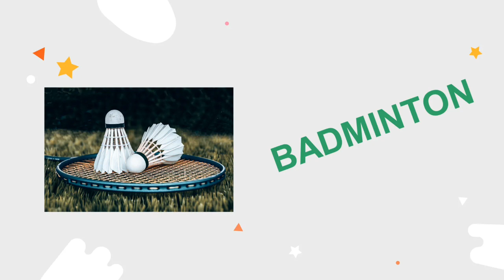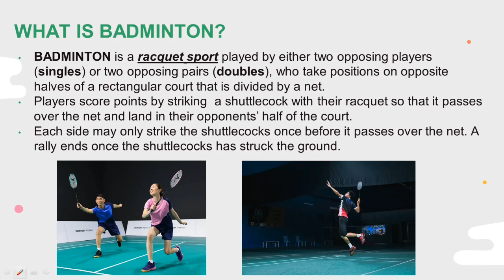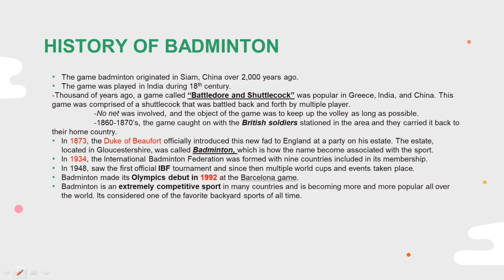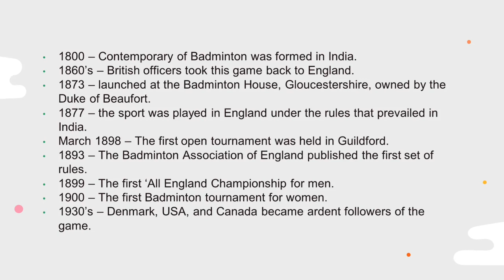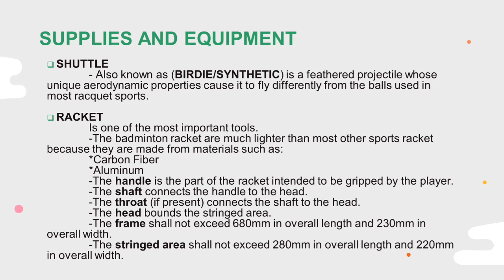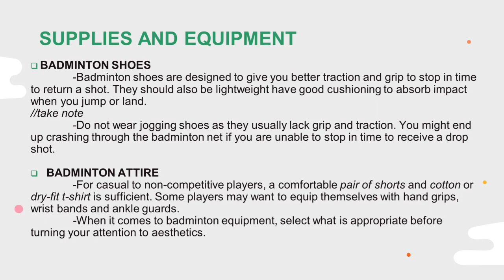BADMINTON PADILLA, EDRELYN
Badminton